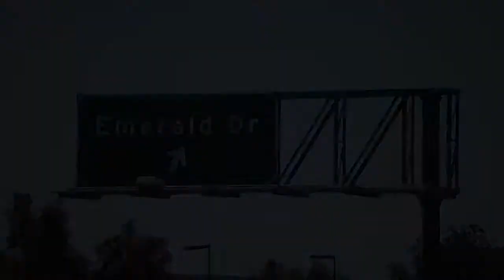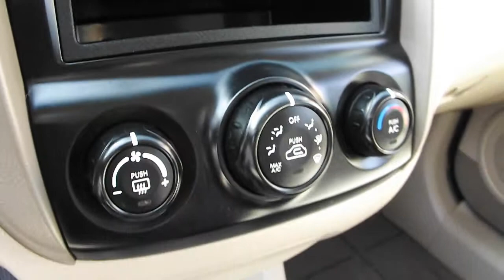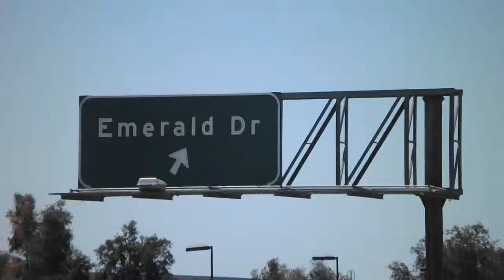2008 Used Kia Sportage LX For Sale in San Diego at Classic Chariots #10171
2008 used Kia Sportage LX for sale in San Diego. This excellent used Sportage comes with an AM/FM/CD stereo, air conditioning, power locks, mirrors and windows, cruise control, luggage rack, tinted windows, child safety locks, anti-lock brakes, dual front, rear and side airbags, rear defroster, tire pressure monitoring and traction control. This SUV has a smooth 4-cylinder 2.0 liter engine. Come test drive this used Kia Sportage today!

We have been family owned and operated for over 20 years. We have affordable prices, low payments, with easy financing! This is where you can find the highest quality used cars, trucks, and SUVs in all of San Diego, Temecula, and Orange County. Our cars, trucks, and SUVs go through a lengthy presale inspection process, to ensure that our customers are buying a vehicle they can rely on. Come and see for yourself why a huge percentage of our business is repeat or referral.

Hablamos Español!